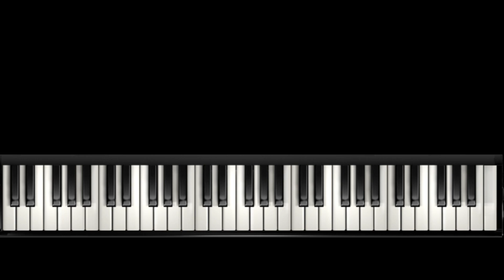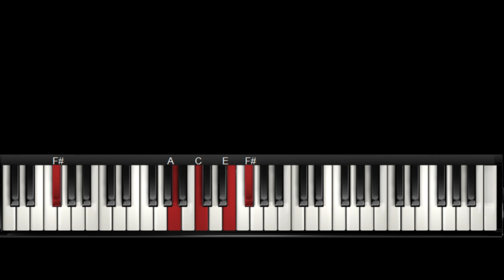How To Play Silent Night Piano Chords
Silent Night Piano Chords. Played From C major ( Do Major) Scale. Just follow The Root Key To Get The chords